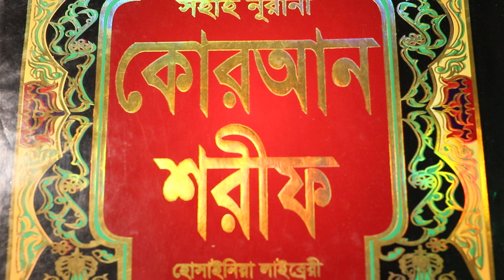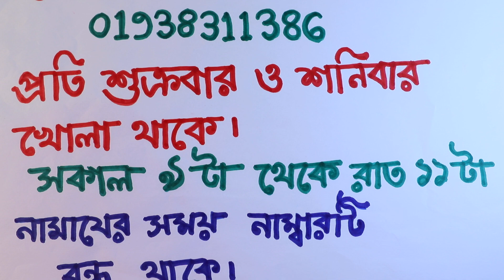অলি আউলিয়াদের রুহ হাজির করার ১০০% পরীক্ষিত খুবই শক্তিশালী বিশেষ আমল | ruh hajir korar amol todbir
sahihislamicruqyah প্রেমেপাগলকরারউপায় ruhhajirkoraramol shamibaddhokoraramol আমার চ্যানেলের নাম ; Sahih Islamic Ruqyah বিসমিল্লাহির রাহমানির রাহিম আসসালামু আলাইকুম ওয়ারাহ্মাতুল্লাহি ওয়াবারাকাতুহ যে সকল ভাই ও বোনেরা আপনারা আমাদের চ্যানেলটি এখনও subcribed করেন নি তারা আমাদের চ্যানেলটি এখনি subcribed করুন এবং আমাদের পাশে থাকার bell বাটুন টি এখনি অন করুন আজকে আমি আপনাদের মাঝে হাজির হয়েছি, অলি আউলিয়াদের রুহ হাজির করার ১০০% পরীক্ষিত সেরা শক্তিশালী বিশেষ একটি আমল নিয়ে, এই আমল করে হাজার হাজার ভাই ও বোনেরা সাথে সাথে খুবই ভাল ফলাফল পেয়েছেন এই জন্য আমলটি আমি আপনাদের মাঝে শেয়ার করেছি, এই আমলটি করতে হবে আল্লাহ তায়ালার গুনবাচক নাম ( আল ওয়াসিউ ) দ্বারা এই নামের মোয়াক্কেল ফেরেস্তা (তা'শামায়িল) এই আমলটি করার জন্য আপনাকে সব সময় পাক প্রবিত্র ভাল সুন্দর পোশাক পরিধান করতে হবে, সব সময় শরীরে মেশক সুধন্ধি মেখে রাখতে হবে, পাচ ওয়াক্ত নামাজ পরতে হবে, এবং রমজানের এবং অন্যান্য রোজা করতে হবে, শরিয়তের সকল আহকাম নিঠঠার সাথে পালন করতে হবে, ঘরে বা মসজিদে সুঘন্ধি চন্দন কাঠের ধোয়া দিতে হবে, আরবি মাসের ১৫ তারিখ রোজা রাখতে হবে, আমল চলা কালে মাছ গোসত ও ডিম দুধ খাওয়া যাবে না, আপনাকে প্রতি রাতে এশার নামাজের পরে বিশ হাজার বার এই প্রবিত্র নাম পাঠ করতে হবে, এক পর্যায়ে দেখতে পাবেন আপনার চোখ থেকে সকল পর্দা সরে গিয়েছে এবং আপনি জিনদের নিজের চোখে দেখতে পাচ্ছেন এবং তাদের সাথে কথা বলতে পারবেন, এক পর্যায়ে আপনার সামনে কোথাও থেকে একজন লোক এসে হাজির হবে এবং আপনাকে সালাম দিয়ে বলবে ইয়া আবেদ এই লোক এর আগে কখনও মানুষ দেখেনি, এই নামই হল তা'শামায়িল এর গায়ের রং সম্পূর্ণ লাল এর পোশাকও লাল এর মাথার উপরে একটি য়াকুদ পাথরের মুকুট, সে আপনাকে বলবে তুমি কি চাও, তোমার উদ্দেশ্য কি আপনি জবাবে বলবেন, আমি সারা জীবন তোমার সজ্ঞে থাকতে চাই, আমাকে প্রতি বছর জিলহজ মাসের ৯ তারিখ হজ পালন করাবে, আর আমাকে প্রতি দিন কাবা শরিফের রুকন ও মাকামে ইব্রাহিমের মাঝ খানে ফজরের নামাজ আদায় করাবে, এবং আমি যেন অলি আউলিয়াদের মত আকাশে উড়ে বেড়াতে পাড়ি এবং অলি আউলিয়াদের রুহ হাজির করতে পারি, আপনার কথা শেষ হওয়ার পর উনি আপনাকে একটি গোপন শর্ত দিবেন, সেই কথা আপনি দুনিয়াতে কাউকে বলতে পারবেন না আর উনাকে কি বললে সে আপনার কাছে এসে হাজির হবে সেই কথা বলে উনি চলে যাবেন, উনার সাথে কথা বার্তা বলার সময় অত্যন্ত নমনীয় ও ভাল ভাবে কথা বলবেন, এরপর থেকে পৃথিবীর সকল মাখলকাত আপনার তাবেদারি করবেন ইনশাল্লাহ, আমার চ্যানেলের সকল ভিডিও এক সাথে পাওয়ার জন্য এই লিংকে ক্লিক করুন সারফুল উম্মার এবং তাহসিন বুঝার জন্য এই লিংকে ক্লিক করুন facebbok link